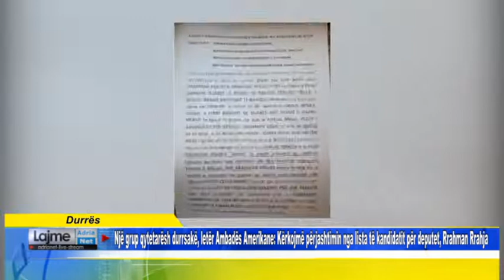Qytetarët durrsakë, letër Ambadës Amerikane. Të përjashtohet nga lista për deputet, Rrahman Rrahja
Një grup qytetarësh durrsakë, letër Ambadës Amerikane Kërkojmë përjashtimin nga lista të kandidatit për deputet, Rrahman Rrahja